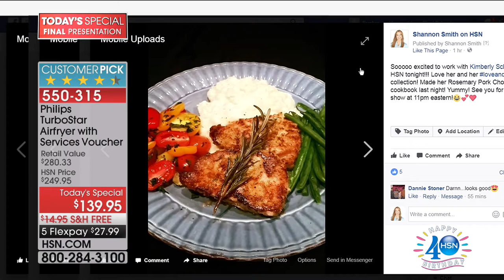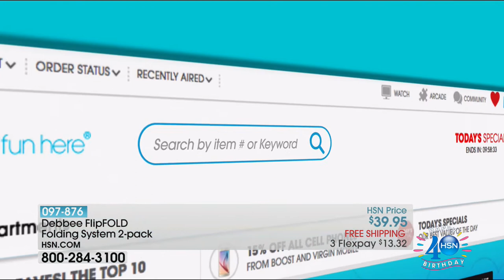HSN | Kitchen Innovations Celebration featuring Philips 07.24.2017 - 10 PM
Discover innovation kitchen new products, create culinary concoction not compromising taste or time. Providing sense and simplicity through innovation for over 120 years. Innovatio means introducing something NEW, Novelty, technology driven. Save time and money with innovative kitchen appliances and accessories.